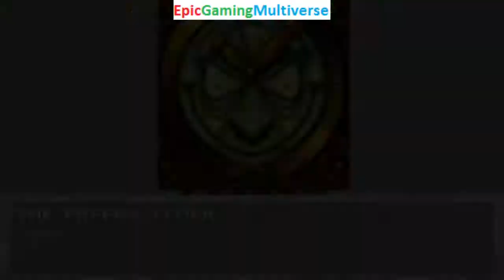Creepy Clock And Annoying Orange VS Krusty The Clown And Twilight Sparkle In A MUGEN Match / Battle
This video showcases Gameplay of Twilight Sparkle From The My Little Pony Friendship Is Magic Series And Krusty The Clown From The Simpsons Series VS The Creepy Clock And The Annoying Orange In A MUGEN Match / Battle / Fight